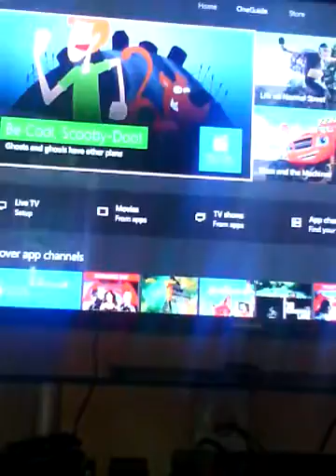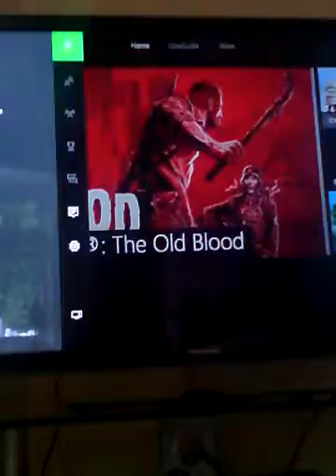My Xbox one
For those of you that don't have one or are anxious to buy one because of how it is. :)